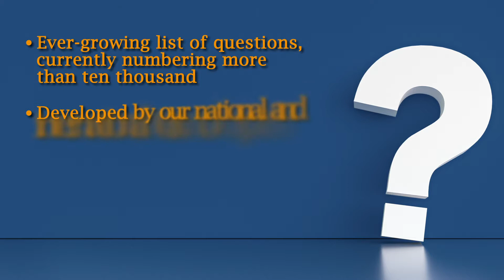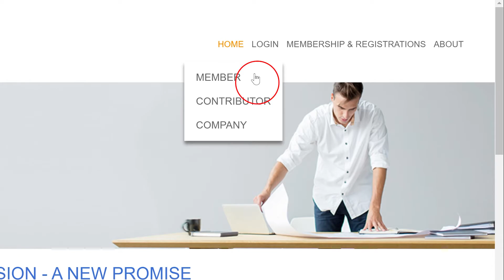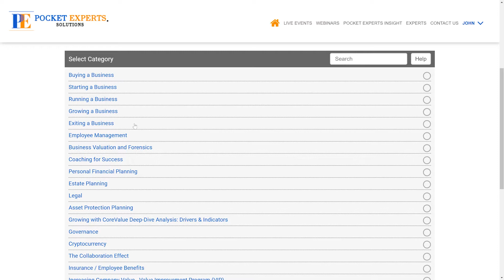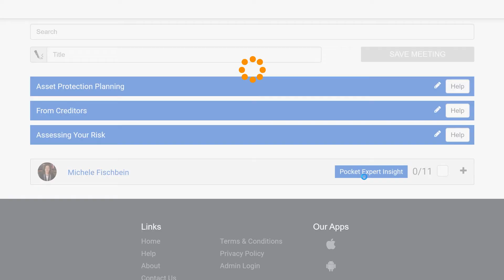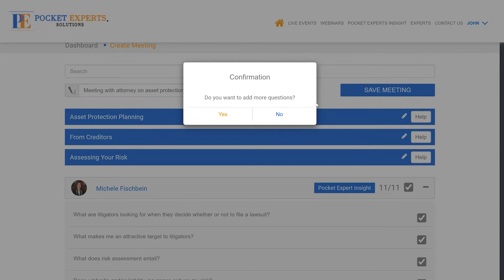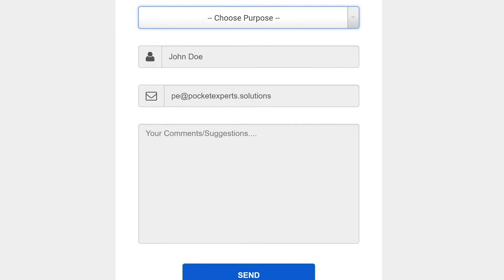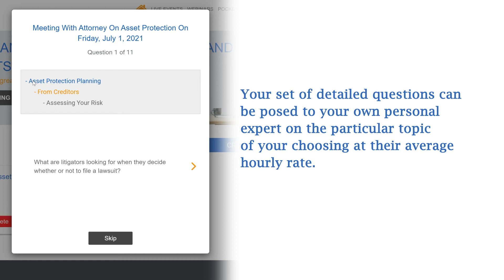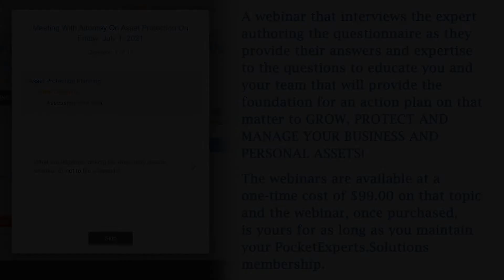Complete Overview - How To Use Pocket Experts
This video will go through the website and show how you can set up meetings, ask questions or sign up for webinars.